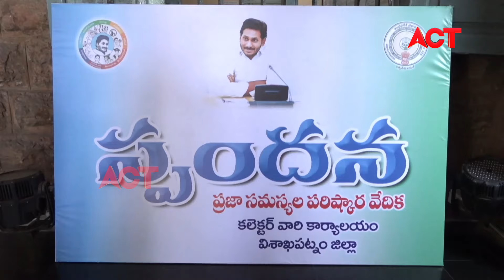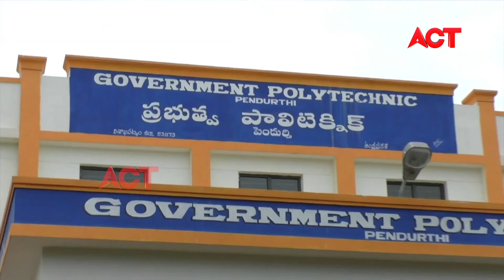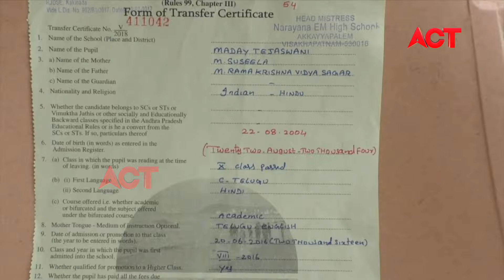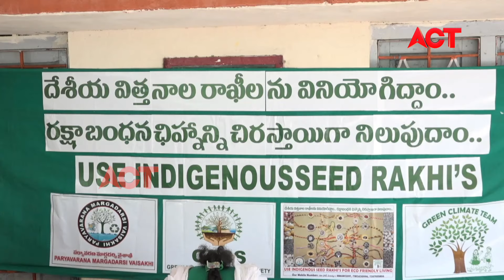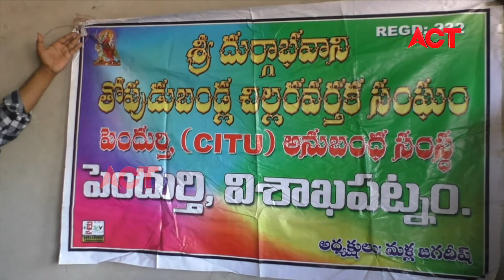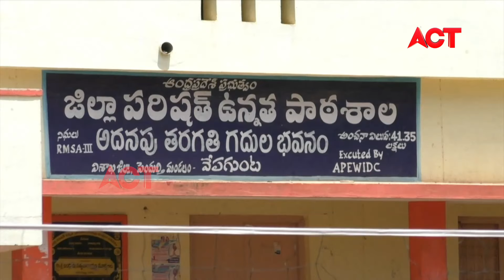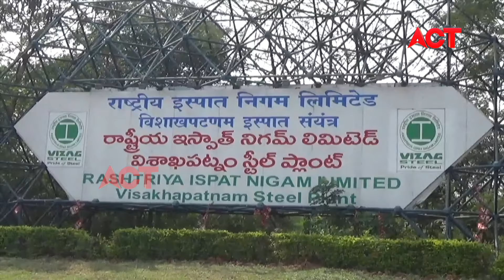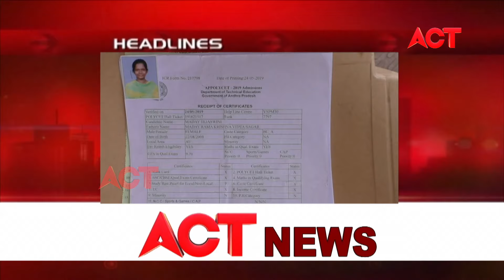EVENING ACT CITY VIZAG NEWS 30-07-19